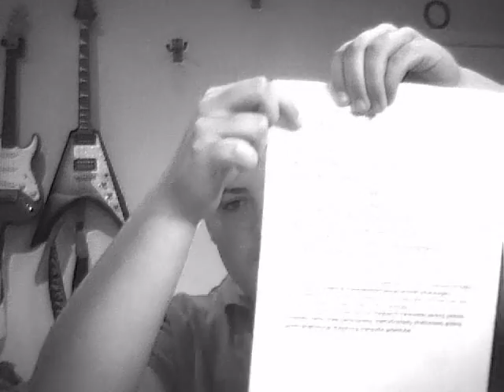Why Cant You Just Stay Gay? : Why I WONT Stay A "Lesbian"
Topic #9: how to answer peoples questions